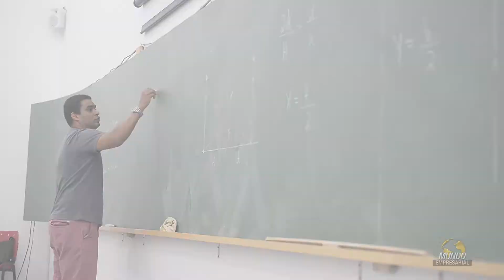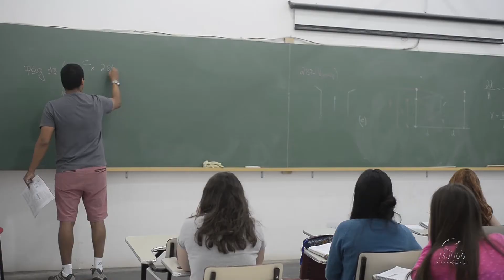SISTEMA VESTIBULARES - ITU/SP - MUNDO EMPRESARIAL